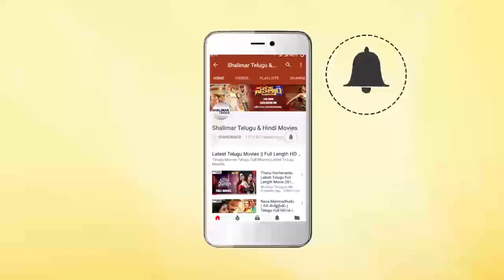Mega Star Chiranjeevi & Ram Charan Wishes Merry Christmas & Happy New Year || Shalimarcinema